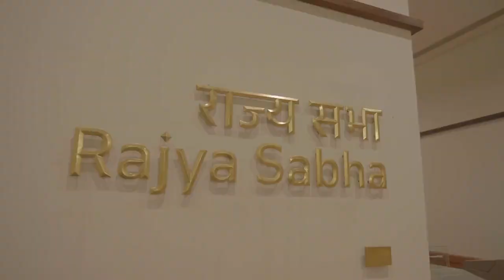NewParliamentbuilding Indianproud MyParliamentMyPride Parliament reelsvideo reels explore